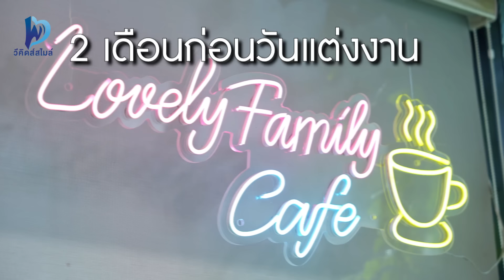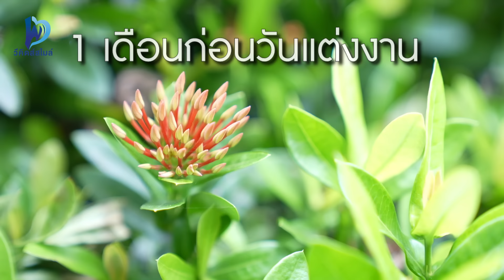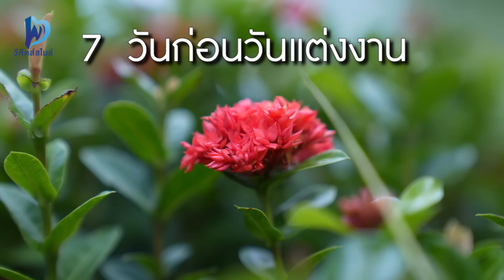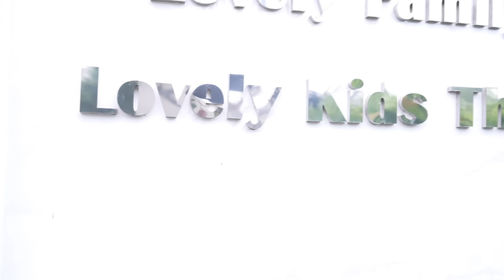จะแต่งงานกันอยู่แล้ว ทำไมทำกันแบบนี้ กับ แม่ค้าหมูปิ้ง เงินไม่หนาพอซื้อหุ้นบริษัทดังหรอก!